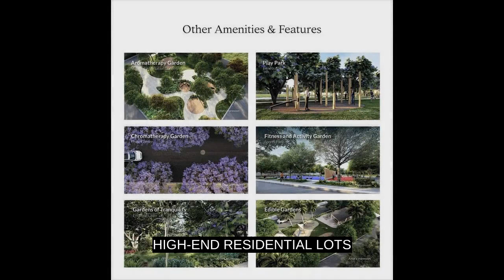HIGH-END RESIDENTIAL LOTS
Lots, Lands, and Farms For Sale in General Trias, Cavite: General Trias, Cavite